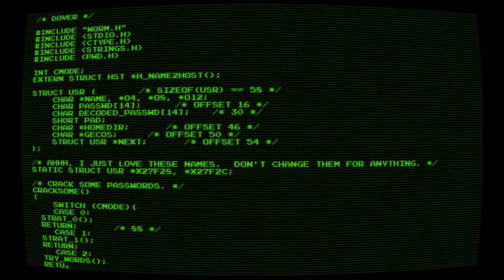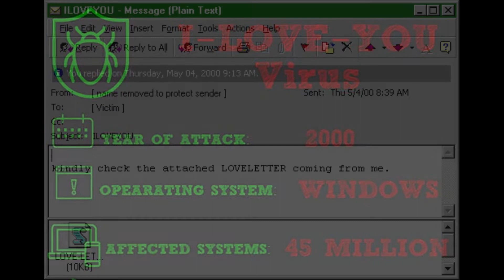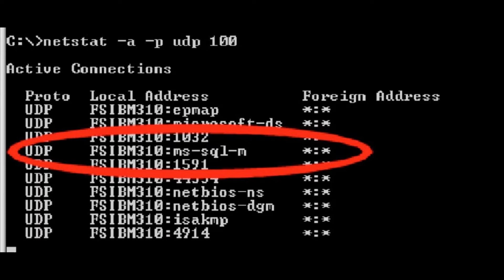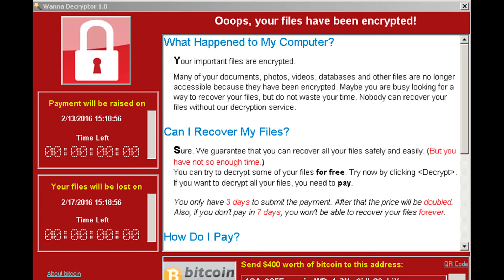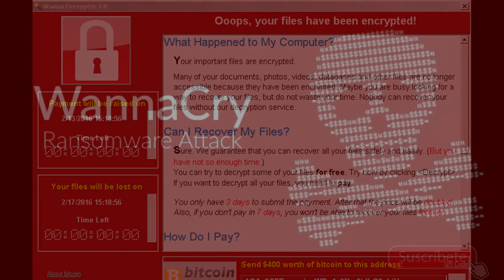Historia de Gusanos Informaticos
Conoce los tipos de Gusanos Informaticos que han pasado a la historia